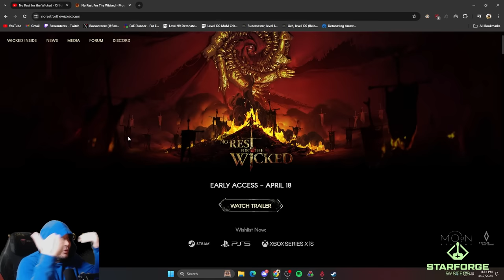No Rest For The Wicked Releases Today!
I'm Raxxanterax and I make Build Guides, Leveling Guides, Tier Lists and More for Diablo 4, Last Epoch, Path of Exile and Path of Exile 2. No Rest For The Wicked release today on Steam, and son Xbox/Playstaion, This Dark Souls like ARPG isn't for the faint of heart, but luckily we have a Discount Code/Link to save you the pain of paying full price!
*Use this link to save 8$ off No Rest For The Wicked after it releases at 12pm EST on April 18th*
*Follow me below, thank you for the support!*